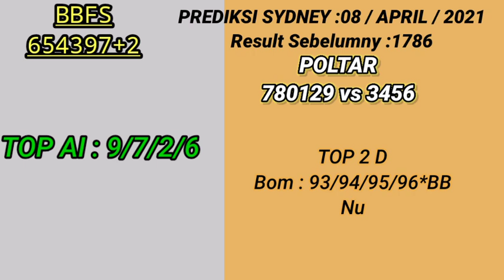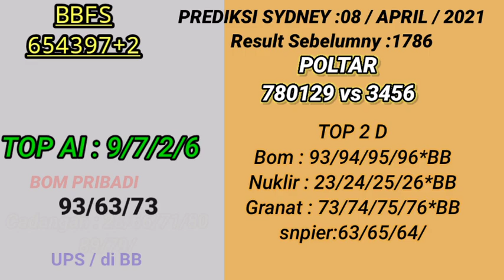PREDIKSI SYDNEY KAMIS 08/APRIL/2021/BOM PRIBADI/AI TOP